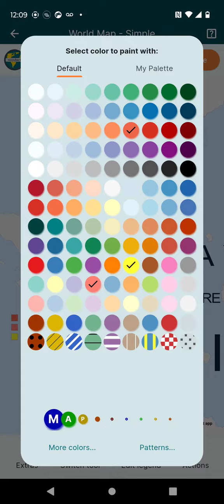turning small countries into big ones